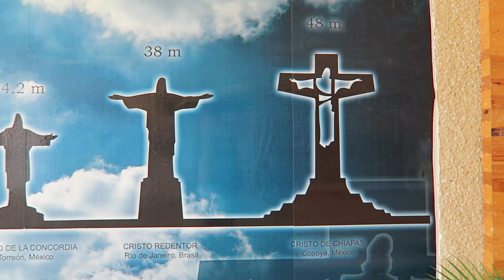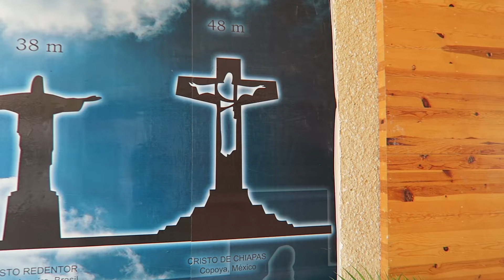CRISTO DE CHIAPAS en Tuxtla Gutierrrez Chiapas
El Cristo de chiapas se encuentra en el ejido Copoya a 8km aproximadamente al sur de Tuxtla Gutierrez en el cerrro Mactumatza. Hecho de acero inoxidable y con una iluminacion con luces de colores en su silueta para una vista nocturna espectacular. Conoce la comparativa del Cristo Redentor de Rio de Janeiro Brasil con el Cristo de Chiapas. A la llegada vemos el escudo del Vaticano y al ingresar una hermosa capilla para realizar la misa. En la reciente visita del papa Francisco bendijo el Cristo desde un helicoptero.

Anaflores
anafloresviajes
CONTACTO

"TOURS Y HOSPEDAJE EN CHIAPAS"
*Agencia de viajes*
Reserva en linea